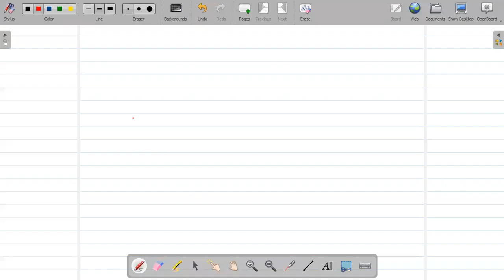Analog electronics 1